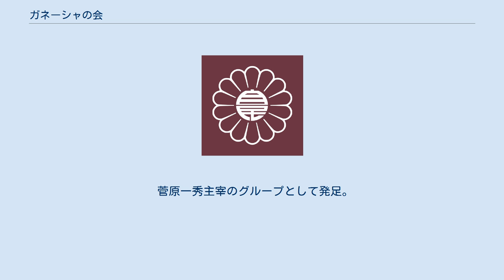ガネーシャの会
自由民主党の派閥 」 ガネーシャの会 ガネーシャの会は、第26代自由民主党総裁・第99代内閣総理大臣を歴任した菅義偉に近い自由民主党議員が集まって結成した自由民主党の党内グループである。
菅（すが）グループの中核をなす。
本稿では、おなじく菅（すが）グループとして扱われる偉駄天の会・菅義偉を支える参議院議員の会・令和の会についても述べる。
きさらぎ会を菅グループと呼称する場合もある。
 「菅グループ」は構成員が異なる複数の集団があり、菅を中心に緩やかな連合体を形成し、最も表立って活動しているのが若手衆院議員十数人が所属する「ガネーシャの会」である。
菅に近い議員が集まった「偉駄天の会」という集まりもあり、そのうち無派閥で衆院当選4回以下に絞ったのが「ガネーシャの会」である。
 名称の「偉駄天」は古代インドの神「スカンダ（韋駄天）」の「韋」を菅の名前「義偉」の「偉」に置き換えたもので、「ガネーシャ」は「韋駄天」の兄弟神であるガネーシャに由来する。
名付け親は山本朋広。
 2021年9月に菅は同年秋に行われる予定の2021年自由民主党総裁選挙への出馬を断念することを明らかにした。
その後、9月6日に会は会合を開き、次期総裁選は自主投票で臨む方針を確認した。
なお、会は総裁選後も存続させるという。
 菅原一秀主宰のグループとして発足。
現状、活動の様子は見られない。